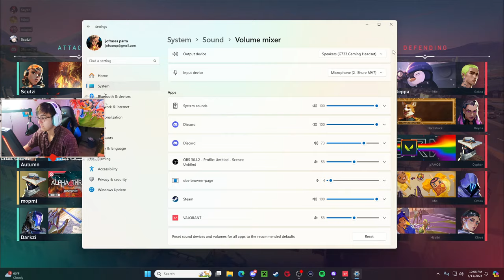What the number one team for premier looks like in Valorant.(FT. Scutzinators)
Be our day ones rn so when we are up there playing destorying sen on the stage youll guys will not regeret supporting us.

Stay bless God first